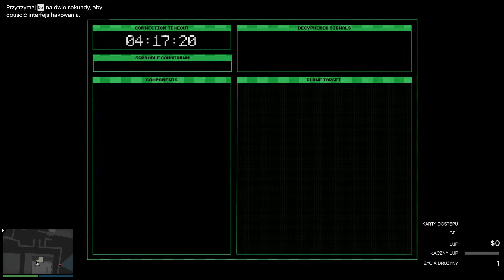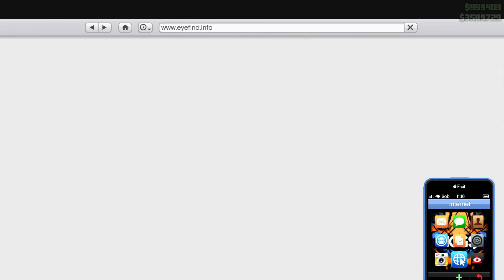JAK ZROBIĆ CAYO PERICO HEIST w 2024? w GTA 5 Online Hogaty i Bartek #495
Czterysta dziewięćdziesiąty piąty odcinek z EKIPĄ w serii z Grand Theft Auto V na trybie Online - Multiplayer, wersja 2022 i dalej! W tym odcinku GTA Online występują Bartek, Pax, Jabol, Telir i OG Young  :D